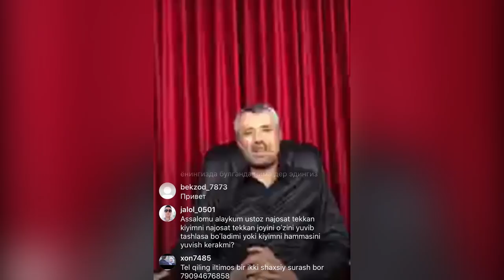Қисқа савол жавоблар (Instagram) 2